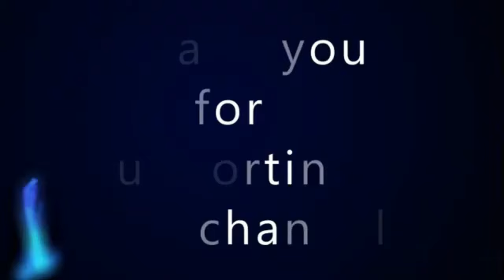CINTA ITU BUTA UKS COVER By Vanny Vabiola REACTION VIDEO